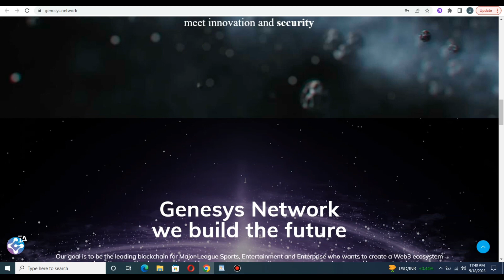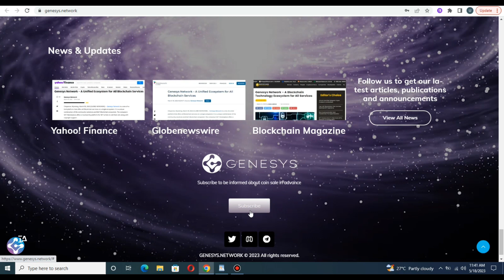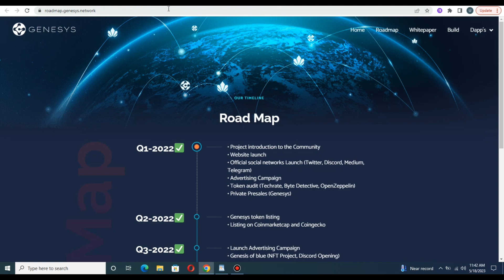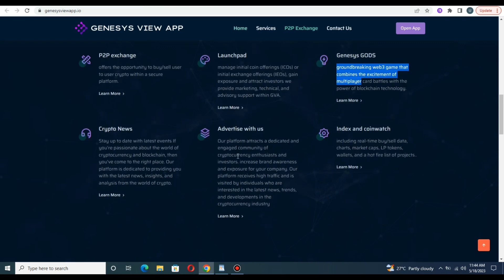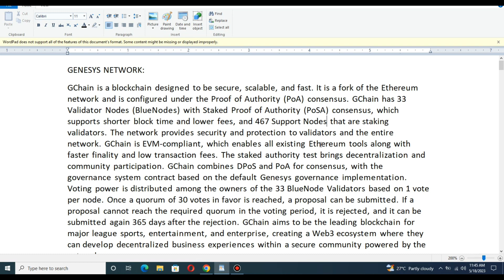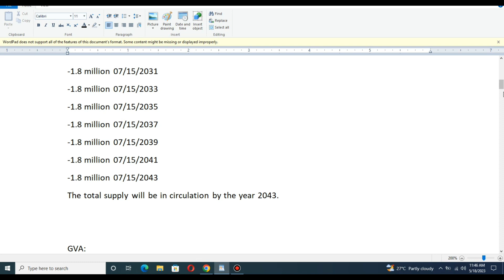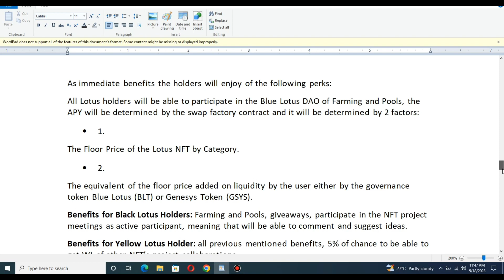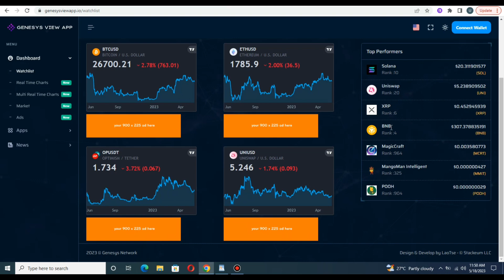Genesys Network build the future||WEB3 ECOSYSTEM they can develop decentralized business experiences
Genesys Network
we build the future
Our goal is to be the leading blockchain for Major League Sports, Entertainment and Enterprise who wants to create a Web3 ecosystem where they can develop decentralized business experiences within a secure community powered by our network..